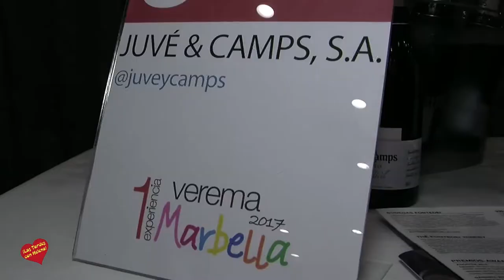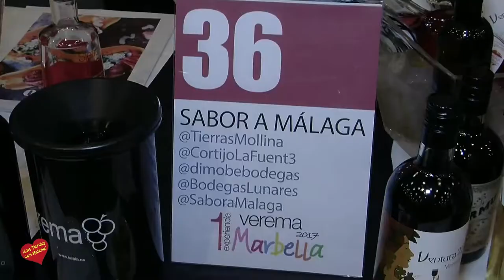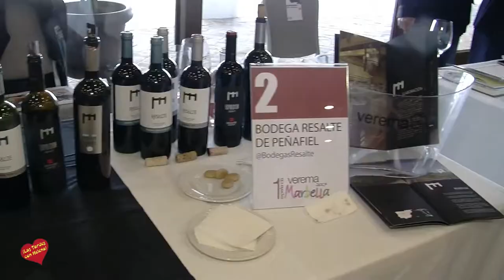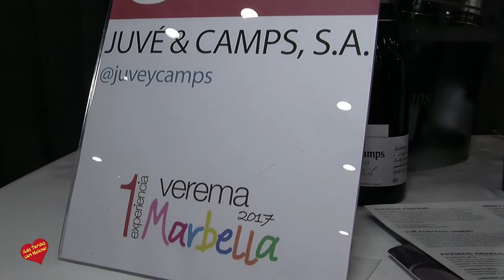Primera edición de la Experiencia Verema Marbella 2017 en HOTEL PUENTE ROMANO BEACH RESORT & SPA M